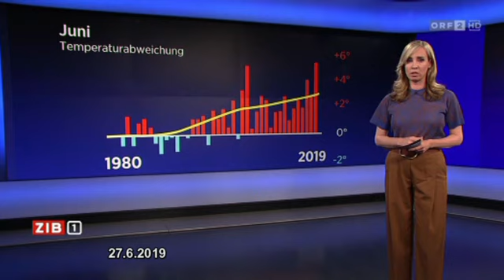Klimawandelvolksbegehren ZIB2 und bei Lanz ZDF am 27.6.2019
Katharina Rogenhofer Sprecherin des Klimavolksbegehrens in der ZIB2, ORF und die Grüne Doppelspitze Annalena Baerbock und Robert Habeck am 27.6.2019 bei Markus Lanz, ZDF.